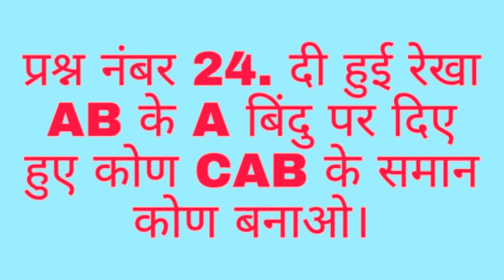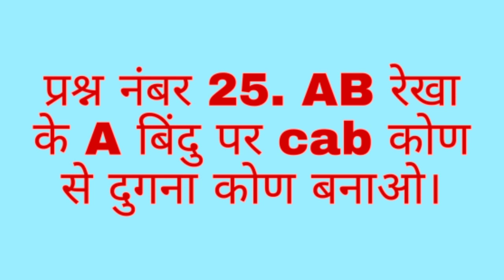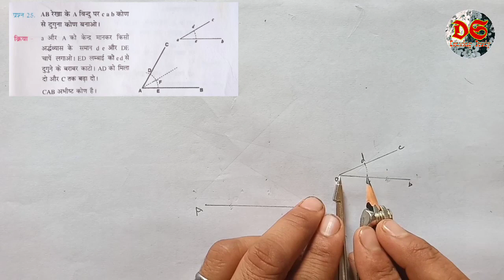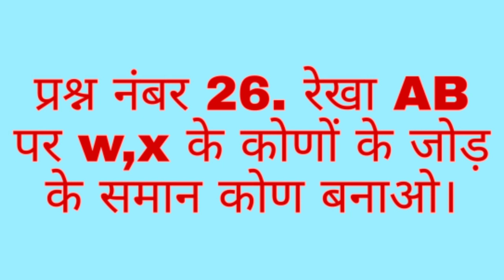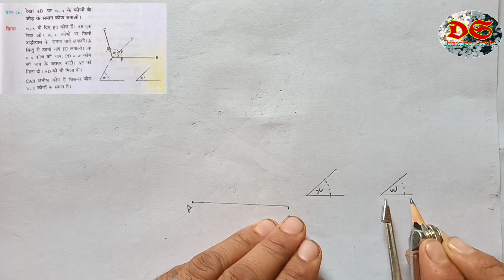Drawing Study| Class 9th|Geometrical Drawing| Qus. No. 24,25,26| HP Board| NCERT Syllabus